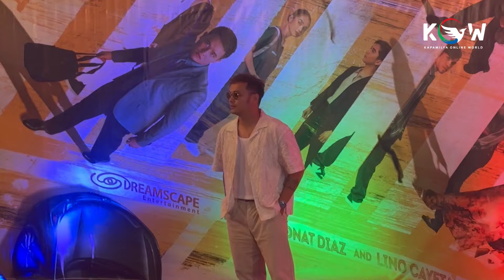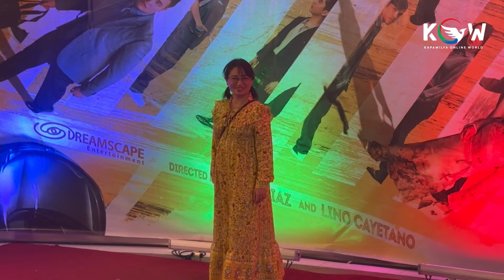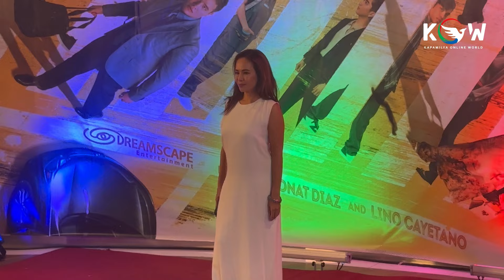Cast Black Carpet + Kilalanin ang buong cast ng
Kapamilya Online Live today
Kapamilya Online Live today 2023
Kapamilya Online Live Showtime
Kapamilya Online Live Batang Quiapo
Star Magic
Star Magic All Star Game 2023
Star Magic basketball 2023
Star Magic games
Star Magic All Star Game 2023 live
Star Magic volleyball 2023
Star Magic All Star Game 2023 basketball
Star Magic All Star Game 2023 volleyball
Star Magic All Star Game 2023 full game
Star Magic All Star Game
Star Magic After Show
Star Magic movie
Star Magic movies full
Star Magic Ball
Star Magic Ball 2023
Star Magic Ball 2023 red carpet
Star Magic YouTube channel
Star Magic Christmas
Star Magic Christmas Special 2022
Star Magic Christmas Ball 2022
Star Magic Christmas episode
Star Magic latest episode
Star Cinema
Star Cinema movies full movie
Star Cinema intro
Star Cinema full movies 2023
Star Cinema movies
Star Cinema full movies love story
Star Cinema full movies comedy
Star Cinema movies 2023 full movie
Star Cinema full movies horror
Star Cinema full movies
Star Cinema full movie
Senior High
Senior High episode 1
Senior High episode 2
Senior High episode 3
Senior High episode 4
Senior High episode  5
Senior High episode 6
Senior High episode  7
Senior High episode 8
Senior High episode 9
Senior High episode 10
Senior High episode 91
Senior High episode 92
Senior High episode 93
Senior High episode  94
Senior High episode 95
Senior High episode 96
Senior High episode 97
Senior High episode 98
Senior High episode 99
Senior High episode 100
Senior High episode 101
Senior High episode 102
Senior High episode 103
Senior High episode 104
Senior High episode 105
Senior High full episode today
Andrea Brillantes
Andrea Brillantes vlog
Andrea Brillantes and Daniel Padilla issue
Andrea Brillantes and Vice Ganda
Andrea Brillantes and Ricci Rivero
Andrea Brillantes interview
Andrea Brillantes TikTok
Andrea Brillantes nagsalita na sa issue
Andrea Brillantes dance
Andrea Brillantes buntis nga ba
Andrea Brillantes Showtime
Andrea Brillantes house tour
Andrea Brillantes movie
Andrea Brillantes song
Xyriel Manabat
Xyriel Manabat and Elijah Canlas
Xyriel Manabat TikTok
Xyriel Manabat Senior High
Xyriel Manabat vlog
Xyriel Manabat kissing scene
Xyriel Manabat issue
Xyriel Manabat Dirty Linen